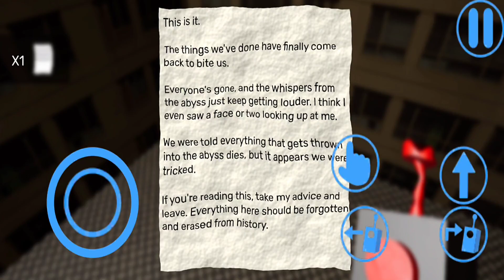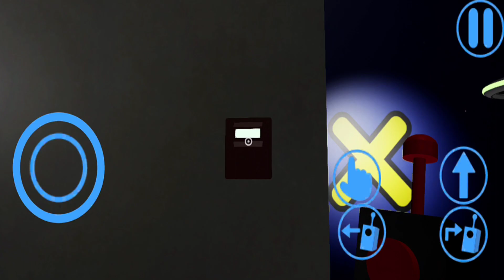Garten Of Banban 2 - Gameplay Part 1 (Android)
✅About This Game:

The official mobile game of Garten of Banban 2!

Explore the underworld of Banban’s Kindergarten:
It turned out Banban’s Kindergarten had a massive underground facility! Who would have thought! Unfortunately, your discovery was a painful one, as your curiosity has led to the crashing of your elevator. You must now explore this new region of the facility that you have landed in, uncover the horrifying truth behind the place, and escape with your life.

More friends to make!
The potential of making friends in Banban’s Kindergarten is endless! The friends that you made in the first Garten of Banban are a mere fraction of the friends to be made, and now that you are stuck in a much deeper chamber after the events of the first game, you are sure to make some more friends